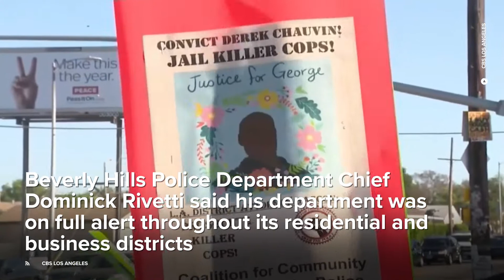Southland on high alert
WORLD: Southland on high alert! Watch this to know why.